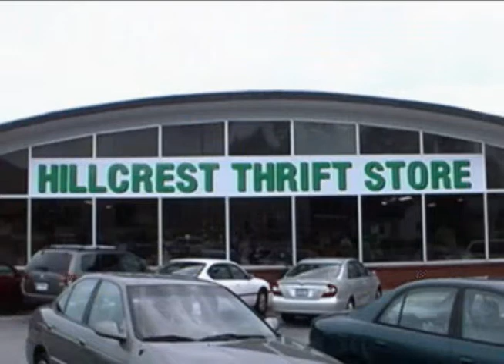Lunch with the Cardinals March 19, 2012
A review of baseball and softball this weekend, and a look at basketball highlight videos.